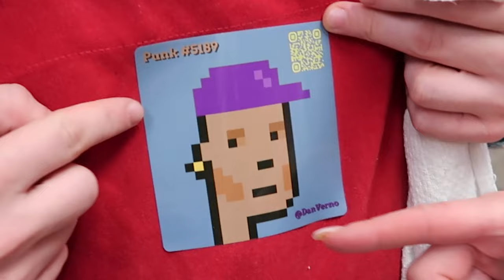NFT talk & making pizza with Dan Verno | Inside the Oven | giuliana